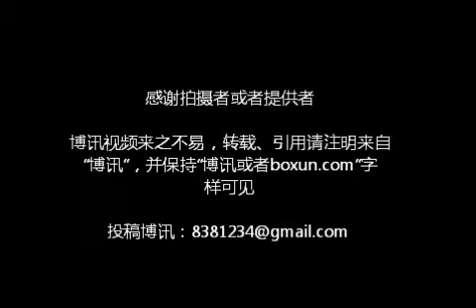第三届中国访民春晚——湖北恩施1